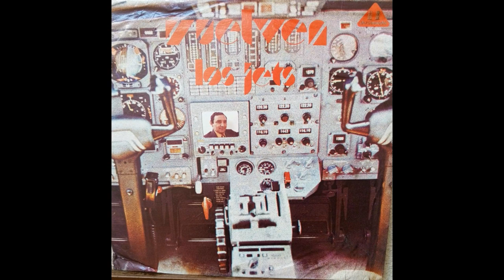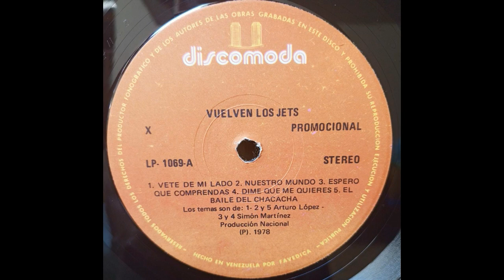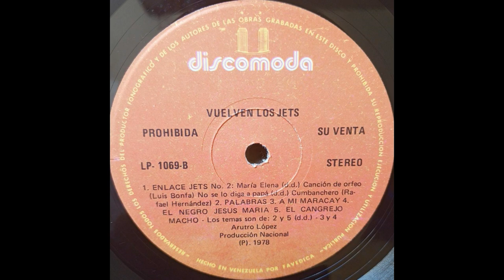Los Jets / Palabras